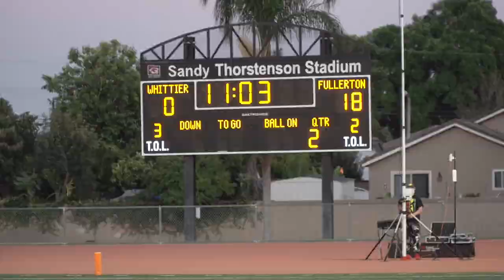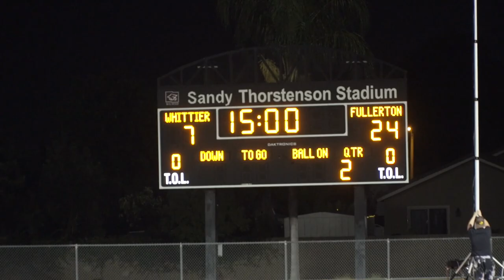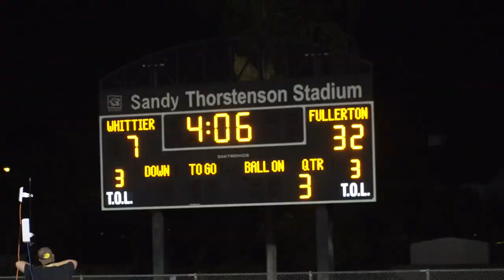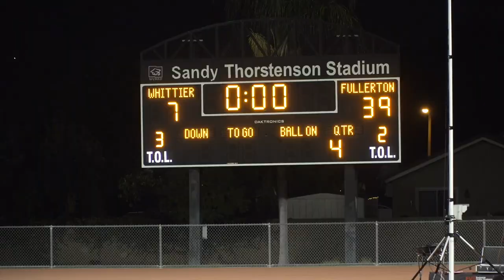All Access: Fullerton's Cobbs rushes for 211 Yards and 5 TD, beating Whittier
Fullerton had a nice bounce back effort in Week 1 defeating Whittier 39-7. The Indians' Deshawn Cobbs rushed for 211 Yards and 5 touchdowns. Video by Jonathan Khamis.